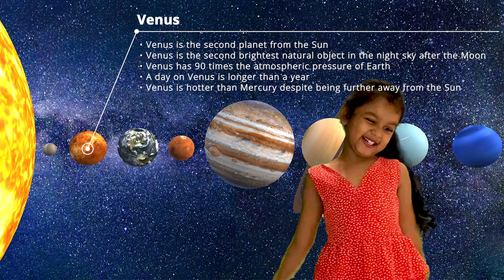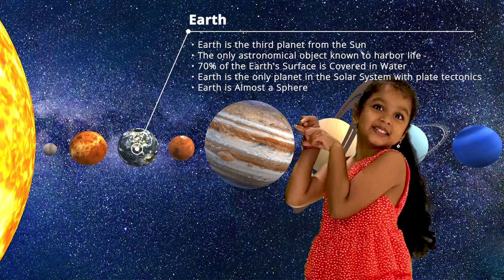Learn about Planets in our Solar System|Planets Names |Educational Video for Kids| Interesting Facts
Learn about Planets in our Solar System with Tiny Tinker Bell | Planets Names | Educational Video for Kids. Interesting facts about our Solar System.